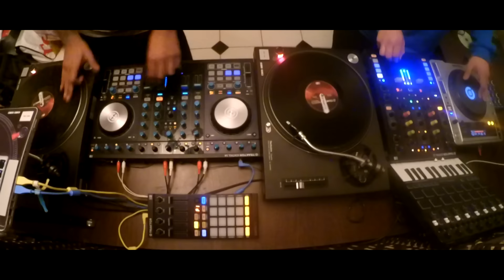Turn It Up - DJ Routine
Collaborating with the homie @skitsoul